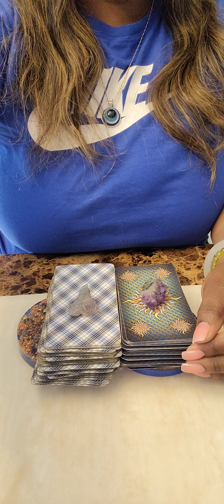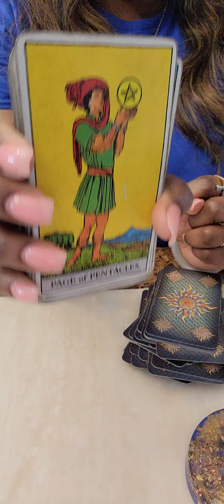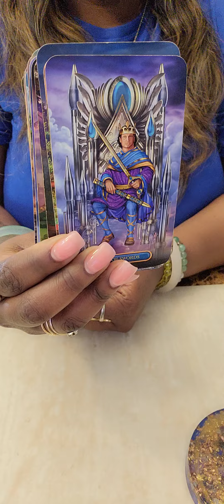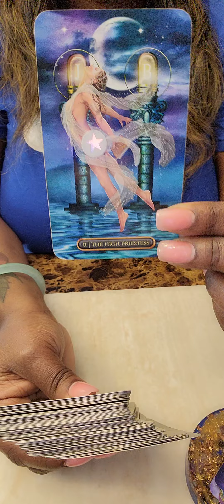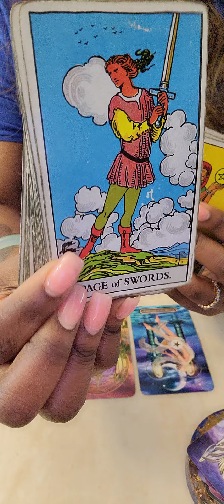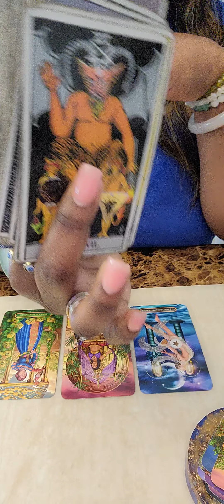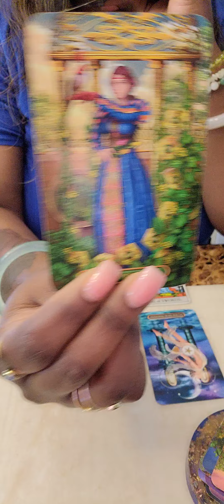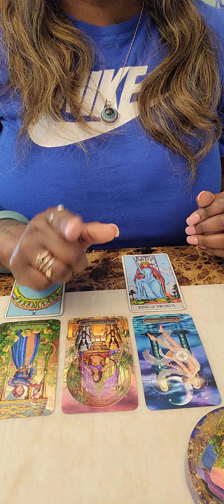♋️CANCER They've Been Hiding 🫣 Behind Childhood Trauma ❤️‍🩹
CANCER General Weekly Reading

🧿 FOR PERSONAL READINGS: